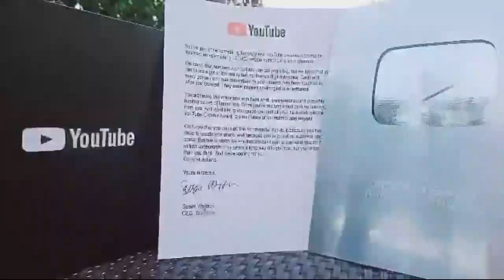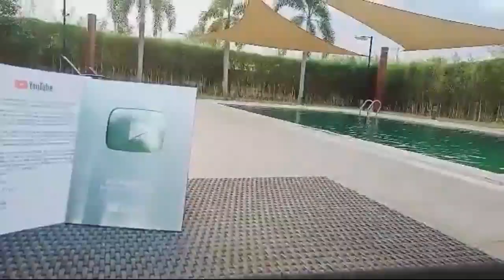Korean angel lalaking marangal korea at korean restaurant the samgeupsal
ofw dream korean angel this my story here in korea being ofw here in overseas i visit korean old authentic restaurant with casin ate Korean food